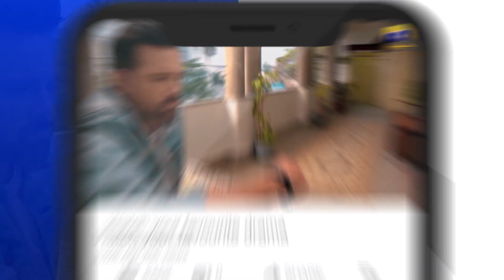Zakham 𝗡𝗲𝘄 𝗣𝗿𝗼𝗺𝗼 Mega Episode 42 - Aagha Ali - Sehar Khan - Azfar Rehman - Sidra Niazi - HAR PAL GEO